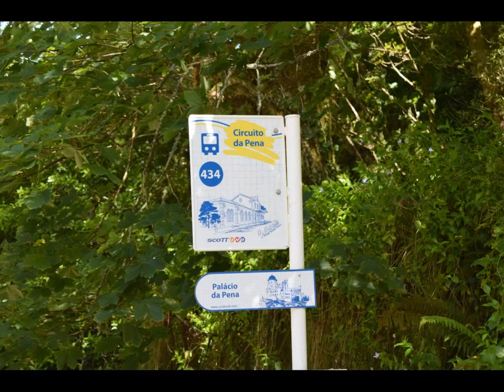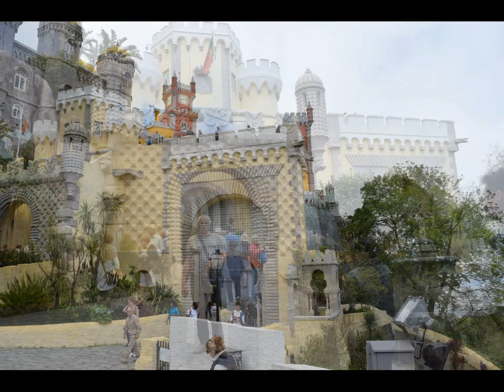Sintra i pałac Pena